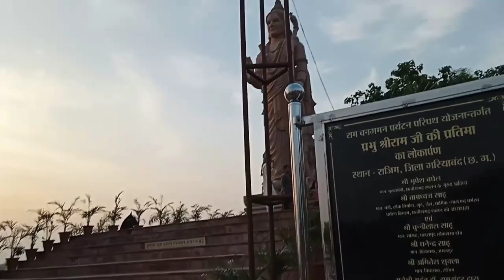Kuleshwar Mahadev mandir rajim।। लक्ष्मण झूला cg vlog video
Kuleshwar Mahadev mandir rajim gariyaband
prayagraj rajim
cg vlog video
cg vlog viral video
kuleshwar Mahadev mandir kaha hai
laxman jhula rajim
laxman jhula kaha hai
laxman jhula video
laxman jhula rajim
rajrani cg vlog
yogu cg vlog